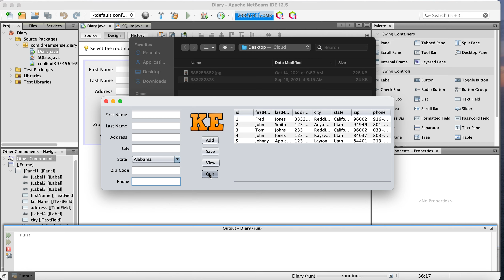Java | Playing In Netbeans | JTables